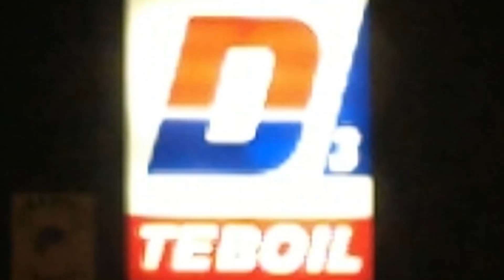Nismo NightKidz - Sunny Warrior 2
Ultimate drifting challenge.